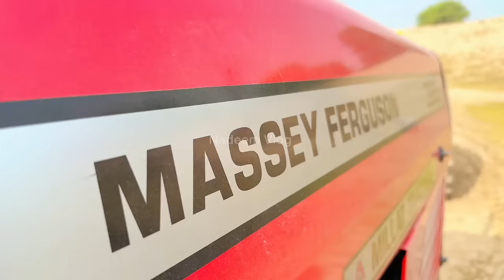mf 385 tractor performance | fiat alghazi tractor power fails | tractor trolley video | Nadeem Vlog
mf 385 tractor crossing river | tractor in river video| sugarcane trolley video | Nadeem Vlog